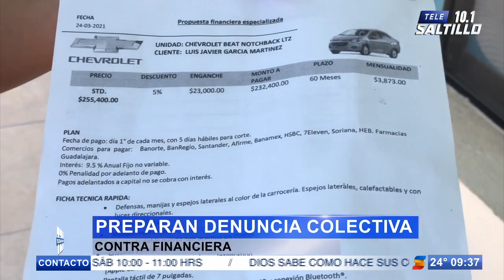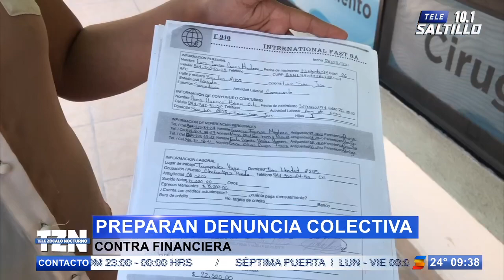Estafa financiera Business Centener a saltillenses; alistan demanda colectiva